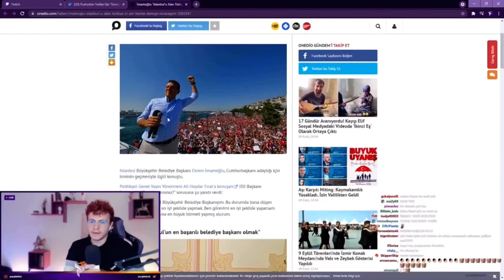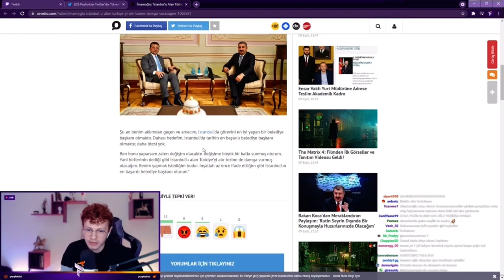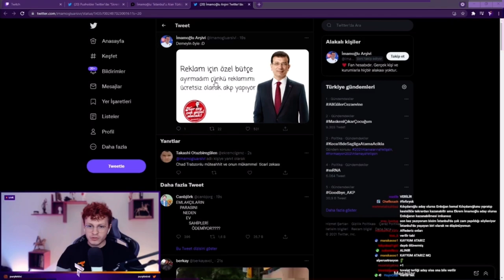PurpleBixi “İstanbul’u Alan Türkiye’yi Alır Tezine Damga Vuracağım” EKREM İMAMOĞLU Hakkında Yorum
Merhaba biz PureTwitch'iz.Bu YouTube kanalında eğlenceli,ilginç ve heyecanlı anları bulabilirsiniz.

Sponsorluk ve reklam işleri için de aynı şekilde mail yoluyla bize ulaşabilirsiniz.